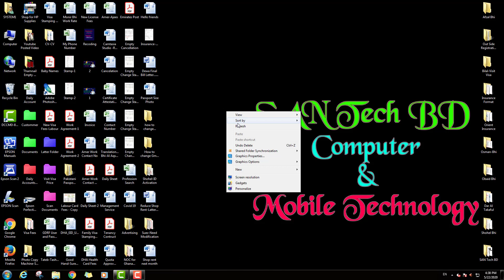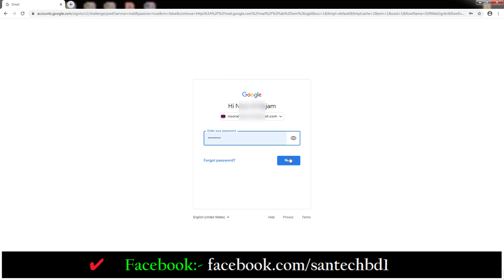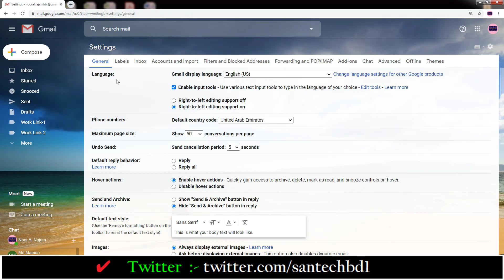How to Change Google Adsense Password Bangla || Google Adsense Settings Bangla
Google Adsense account is a very important for every YouTube content Creator,google pay YouTube earning money by google adsense account,now i will show on this video how to change your google adsense password.

Actor: SA Nadim
Producer: SAN Tech BD
Category: Education